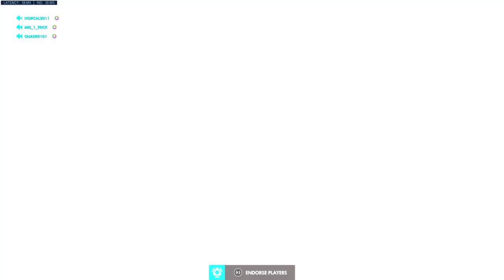Overwatch: Origins Edition_20190222221817